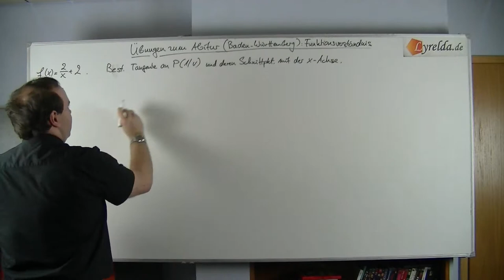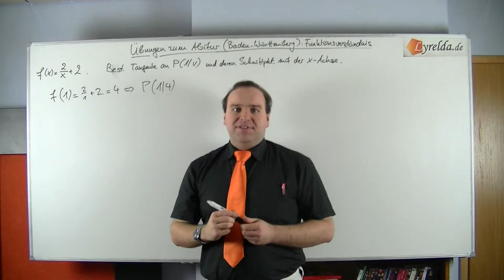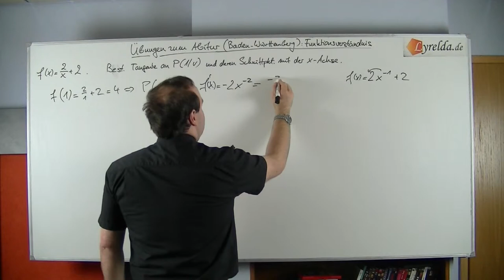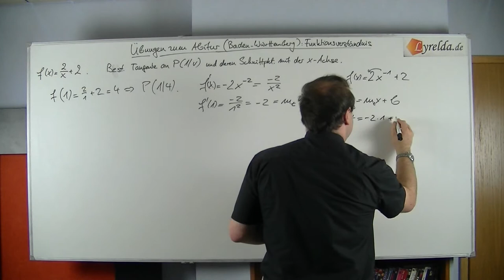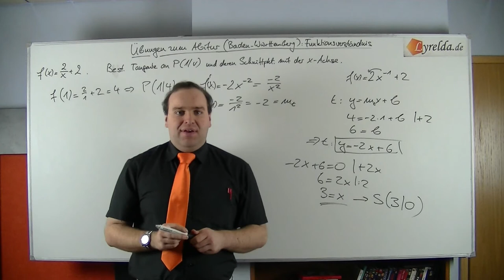Funktionsverständnis 1 - Lyrelda.de